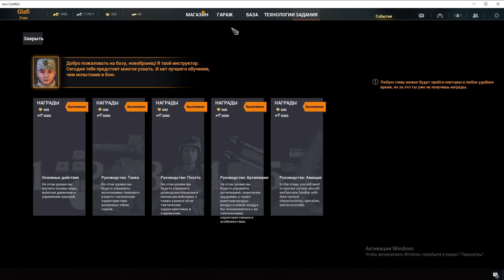IRON CONFLICT новая MOBA стратегия RTS как DOTA2 только про танки :)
Обзор новой игры IRON CONFLICT. Что будет если взять Dota2 добавить немного Company of heroes щепотку Star Craft 2 с кусочком Legue of legends и все это в формате World of tanks. Получиться IRON CONFLICT. Более 100 едениц техники всех типов сражаються онлайн в формате 10х10 игроков. Смотрите наш обзор игры Iron Conflict. Скачать игру можно в стиме найдете поиском Iron Conflict и да она платная